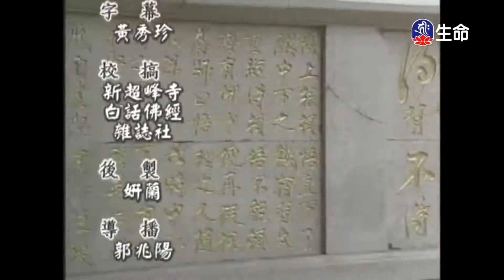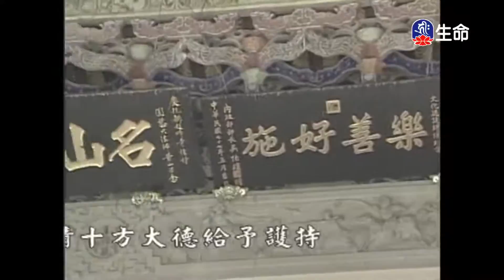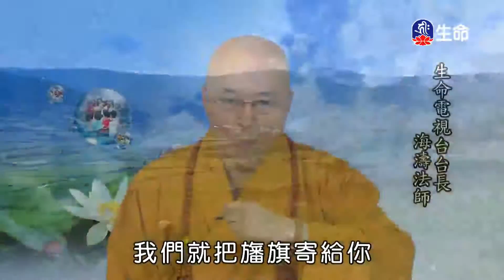禪林寶訓(90)能學長老(新)-2_長老法語_(lifetv_20200904_07:30)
長老法語_禪林寶訓(90)能學長老(新)。